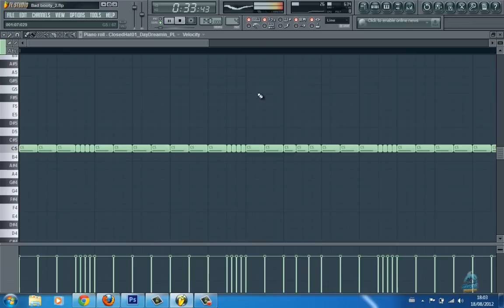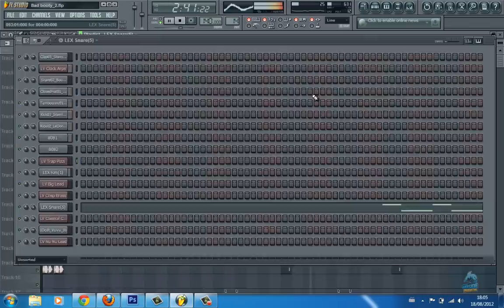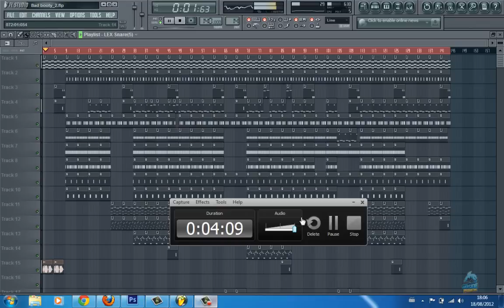Trap/Dirty South beat - Lex Luger style - Fl studio 10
Trap Dirty/south beat made in FL Studio 10

Produced by Riverside Productionz